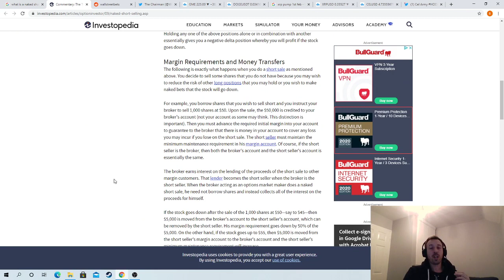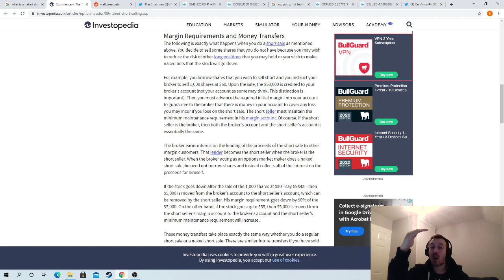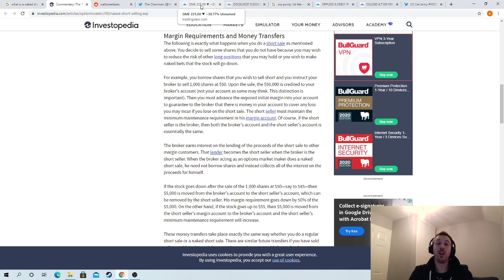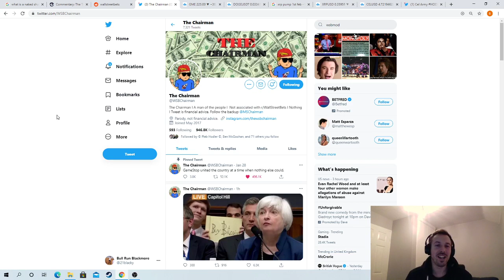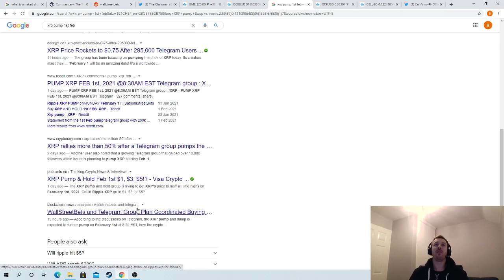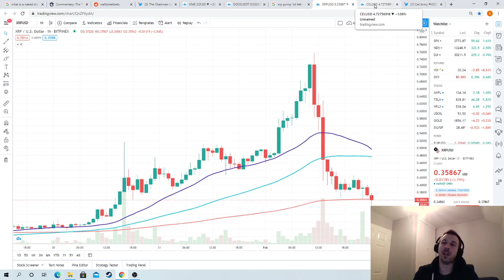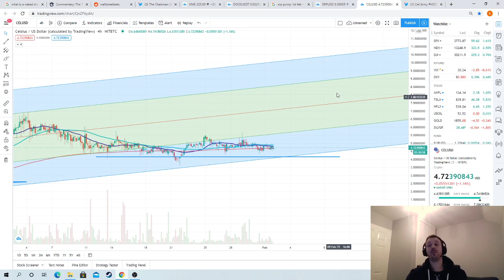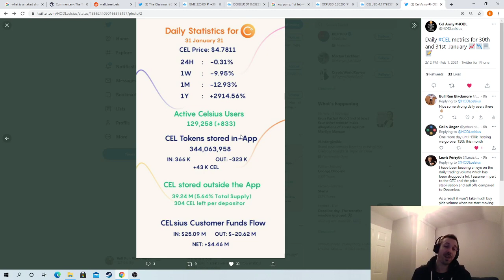The Naked Short and Why to Avoid Crypto Pump/Dumps.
Updates on the crazy markets this week - GME short squeeze and the irrational pump/dumps in crypto that should be avoided!